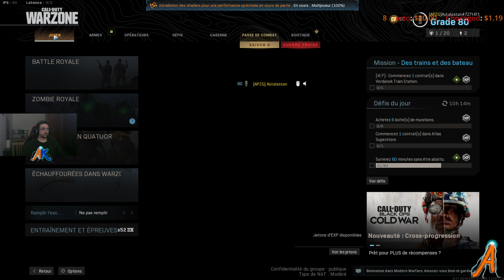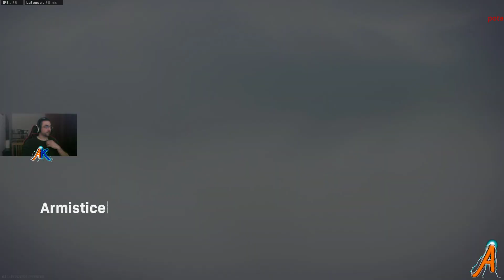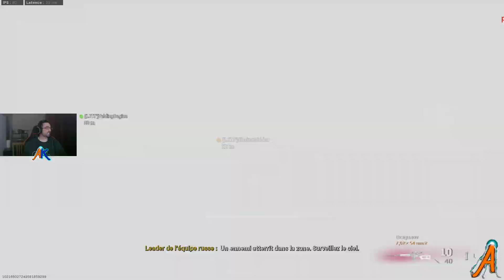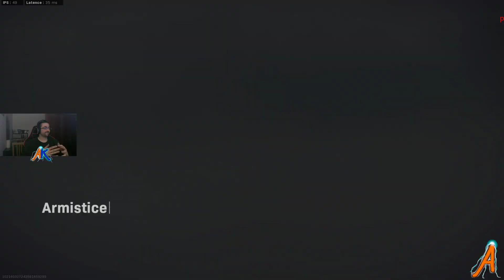[PC-FR 1080p] on Frag !! Warzone !! Et multi !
Du call Of, du sel et des frags !! Des bonnes games en Warzone (dont un TOP 1) et des bonnes games en Multi !!